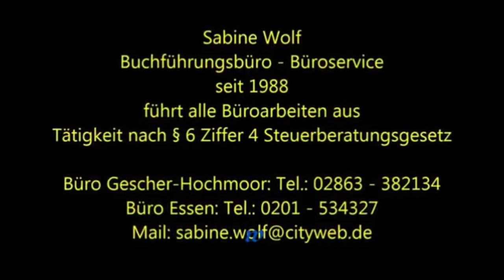Boxen Meisterschaft - Yasi Savas vs. Sebastian Lidbarski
Offenes Turnier Jahresabschlussveranstaltung
2. RRW-C-Final-Meisterschafts-Kampf

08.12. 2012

Sporthalle
Heyestraße 61
40625 Düsseldorf

Boxkampf Finalle Gewichtsklasse Jugend bis 91 Kg Boxen

Rote Ecke:   Yasi Savas (ESC Rellinghausen)

Blaue Ecke:   Sebastian Lidbarski (TuS Gerresheim)

Sieger nach Punkte wurde die Blauen Ecke -  Sebastian Lidbarski (TuS Gerresheim)